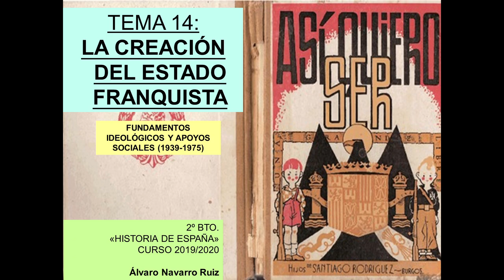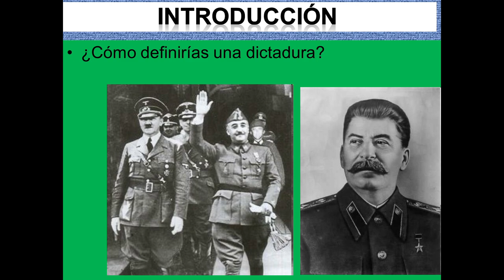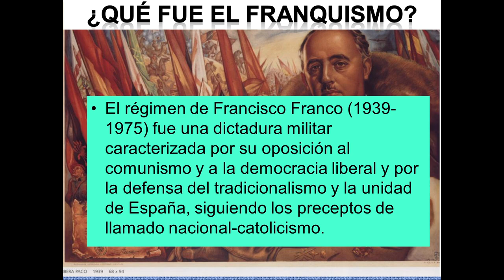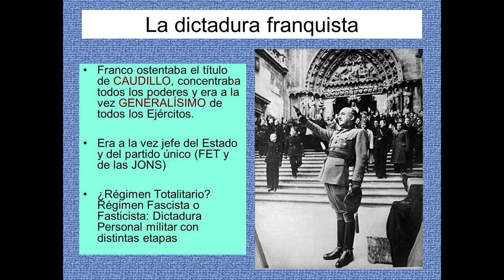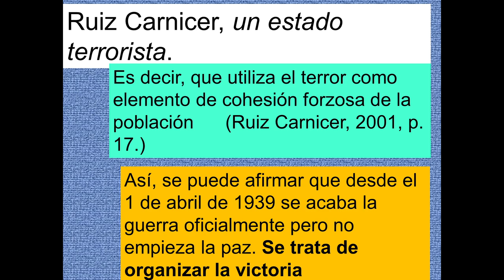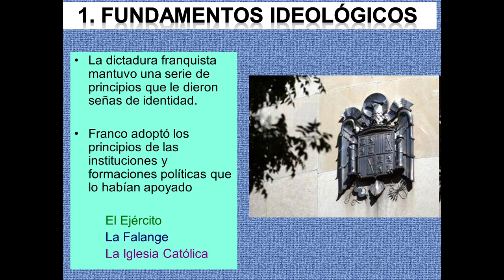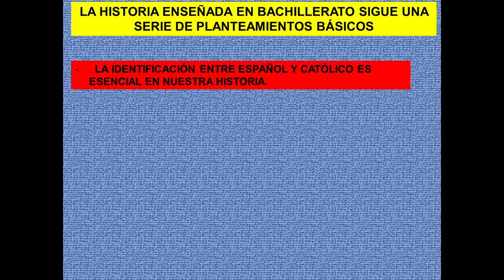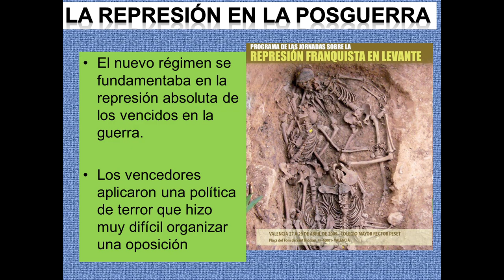12. TEMA 14: LA CREACIÓN DEL ESTADO FRANQUISTA(1939-1975)-SESIÓN 1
TEMA 14: LA DICTADURA DE FRANCO (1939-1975) - SESIÓN 1

DENOMINACIÓN COMPLETA DEL TEMA 14: "LA CREACIÓN DEL ESTADO FRANQUISTA. FUNDAMENTOS IDEOLÓGICOS Y APOYOS SOCIALES (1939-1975)" -  SESIÓN 1